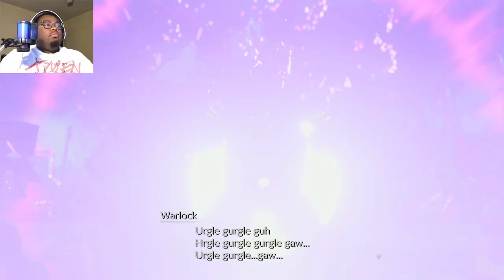Final Fantasy 7 Rebirth Ep. 7 They Know We're Here!!!!